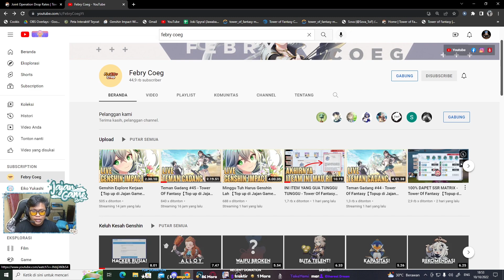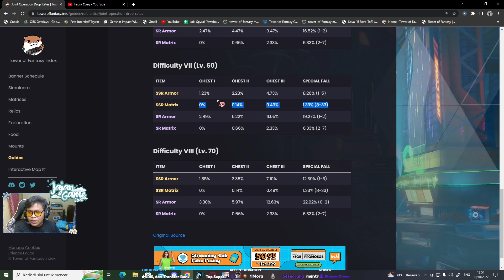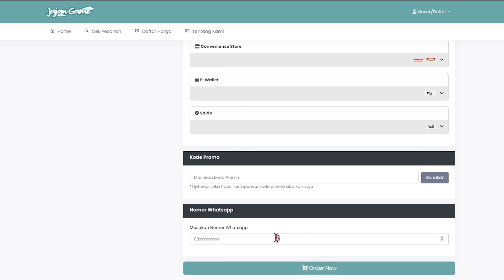SCAM JOIN OP 7 - Tower Of Fantasy 【Top up di Jajan Game Store】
▬▬▬▬▬▬▬▬◄Genshin Impact► ▬▬▬▬▬▬▬
bih hemat hanya di @jajangameid 💯

Jajan Tanium Tower Of Fantasy lebih hemat hanya di @jajangameid 💯

Bergabung dengan channel ini untuk mendapatkan akses ke berbagai keuntungan:
Hub Me?
Suport Channel Ini Dengan Cara Donasi